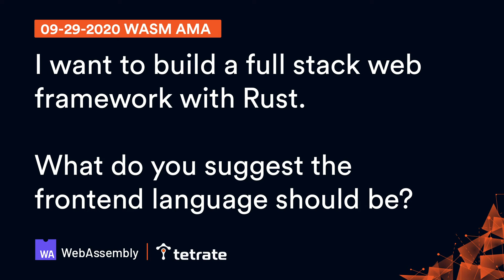Fullstack Web Framework with Rust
WebAssembly (Wasm) co-creator Luke Wagner joins Tetrate's Anthony Jones, who formerly managed the Wasm team at Mozilla, to talk about the history and basics of Wasm.

Wasm is is a binary instruction format for a stack-based virtual machine-- or essentially, a versatile, small-footprint "box you can run code in."

In this "Ask Me Anything" session, Jones opens with a presentation on the history of WebAssembly, and explains why the Envoy proxy community is excited to use it for extensions: easier deployments, better sandboxing, and greater choice for programming language.

In the Q&A, Jones and Wagner describe other use cases for Wasm, how it's been used, what features are available in a Wasm virtual machine, how you can get started with Wasm, and more.

The session is moderated by Tia Louden and hosted by Tetrate, the enterprise service mesh company.